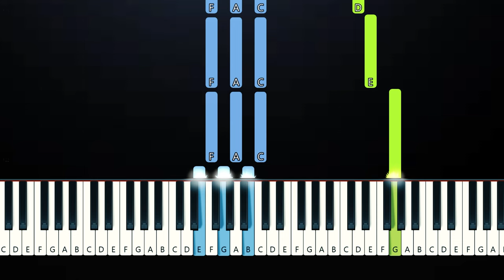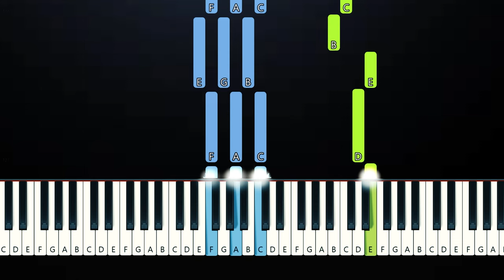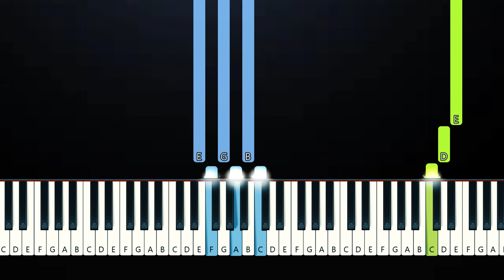Lizzy McAlpine - Vortex (Piano Tutorial)